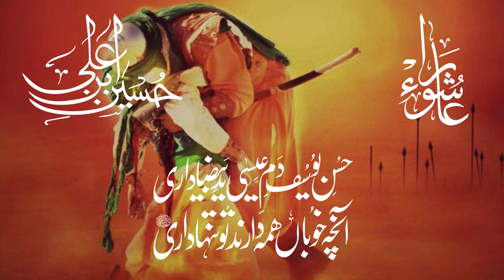Noha Meray Piyaray Akbar | Heart-Wrenching Noha | Ashura | Imam Hussain |میرے پیارے اکبر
A soulful Noha dedicated to the young martyr, Hazrat Ali Akbar (AS), the beloved son of Imam Hussain (AS). Experience the profound grief and sacrifice through this emotional masterpiece.